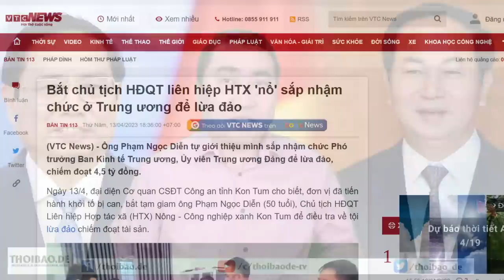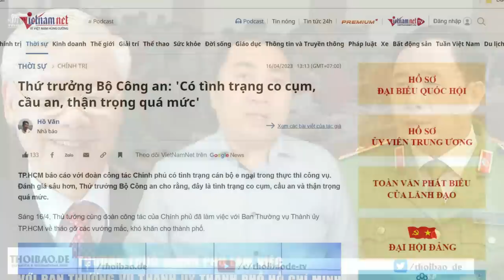Quê hương cố Chủ tịch Quang khai quật “thây ma” Hợp tác xã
Việc tỉnh Ninh Bình khơi lại cái “thây ma” này là cũng có lý do. Lý do thứ nhất là lãnh đạo tỉnh không có tầm, không đủ trình độ để theo những mô hình mới nên mới bám vào “thây ma” này. Thêm nữa là, bám vào mô hình này có thể họ cũng kiếm chác được chút ít như trường hợp ông Chủ tịch Hội đồng Quản trị Liên hiệp Hợp tác xã Phạm Ngọc Diễn là ví dụ.